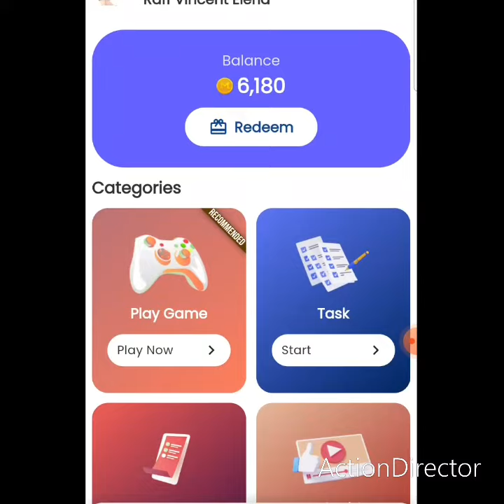kumita ng pera sa paglalaro NO NEED TO INVITE!